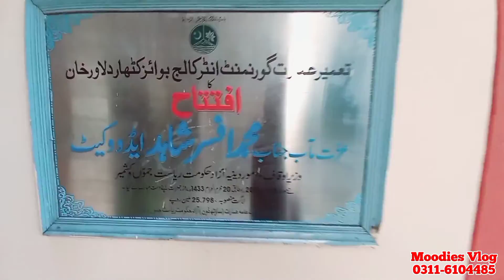An Old Historical Institution||Kathar Dilawar Khan@Kashmiri_Vloggers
An Old Historical Institution||Kathar Dilawar Khan‎@Moodies#Vlog